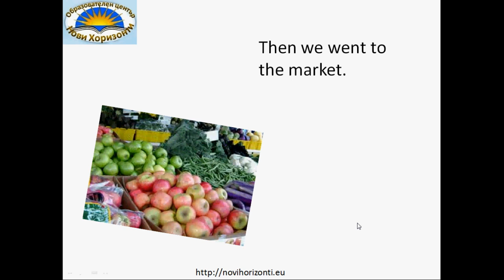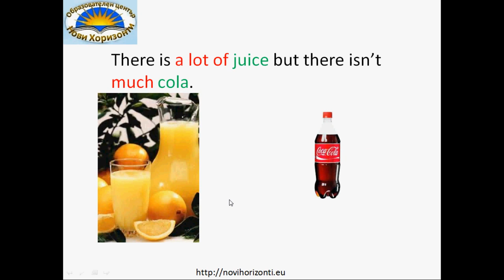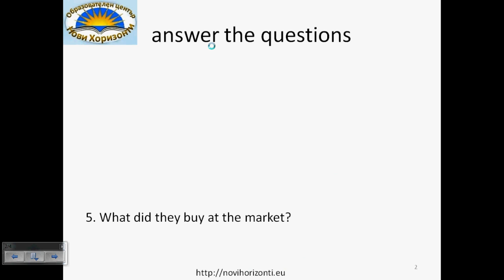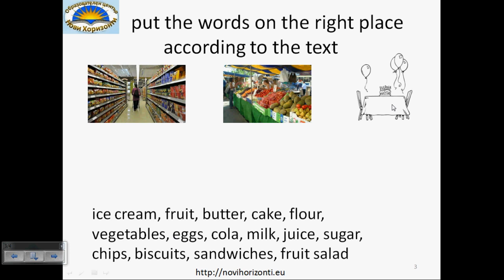Some, Any - Reading exercise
Practice your skills with some and any in the English language whit the reading comprehension exercise in this video! It is both in English and Bulgarian.